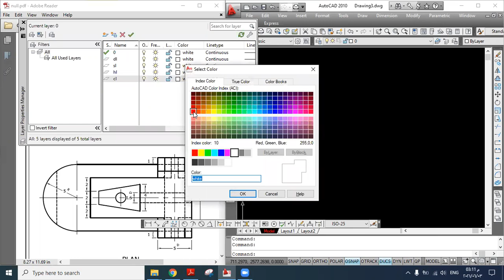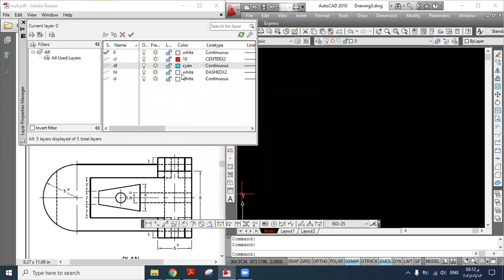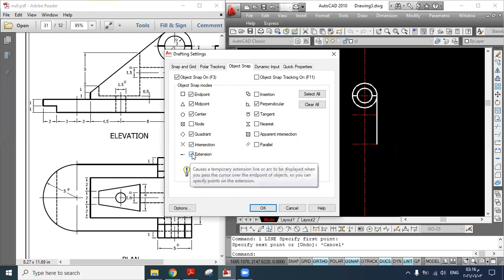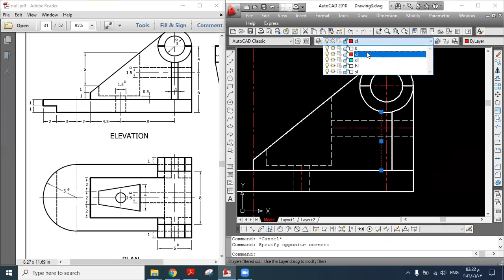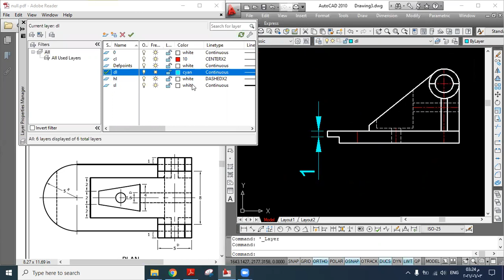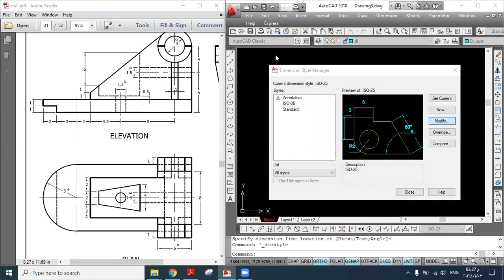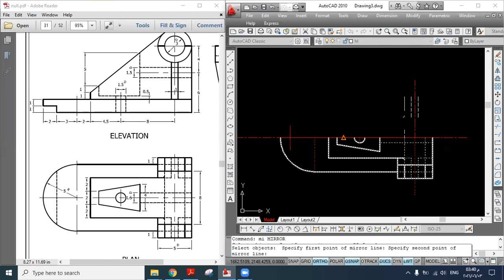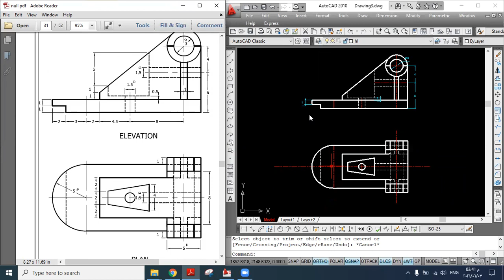مراجعة كاد1 ( مسألة مساقط كاملة )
ملف التمارين الخاص ب د رأفت الرجاء الدعاء له بالرحمة